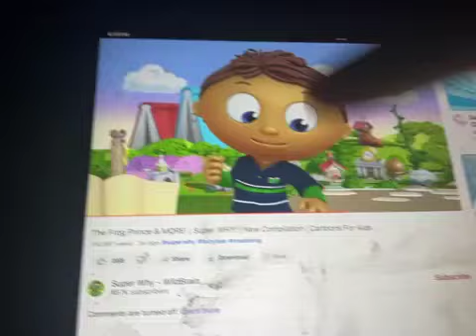Super Why Phone